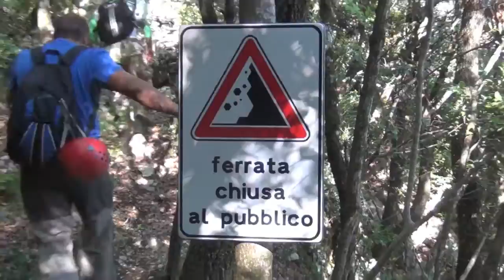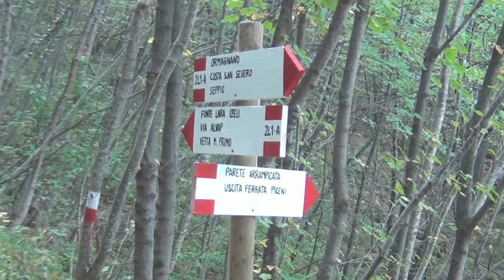ferrata dei Piceni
percorso attrezzato realizzato dall'AL.VA.P. di Pioraco, ambiente naturale bellissimo, buon impegno